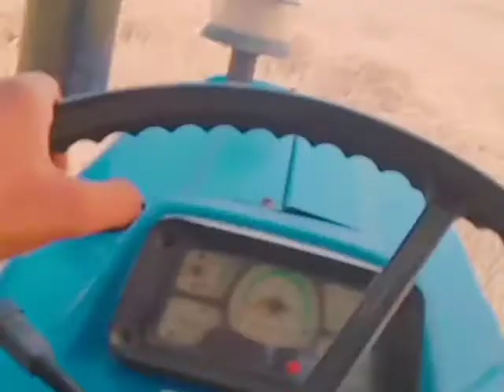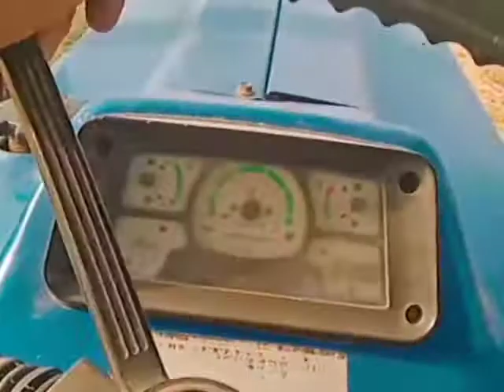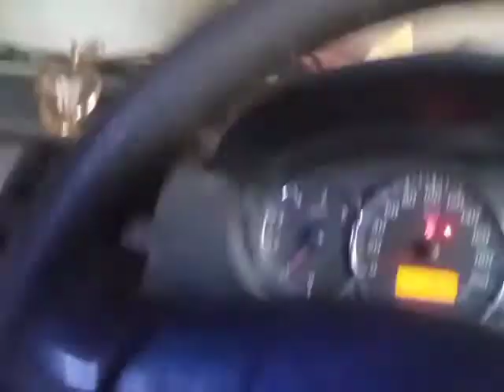viral trending vlog3 harvesting agriculture